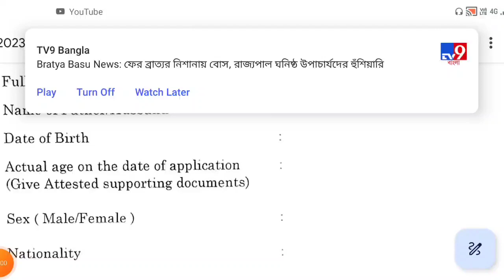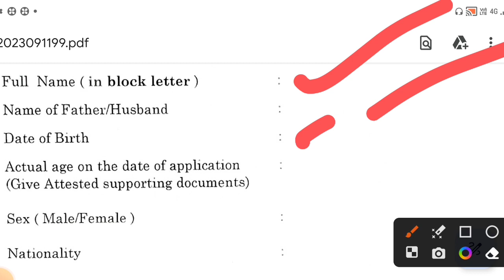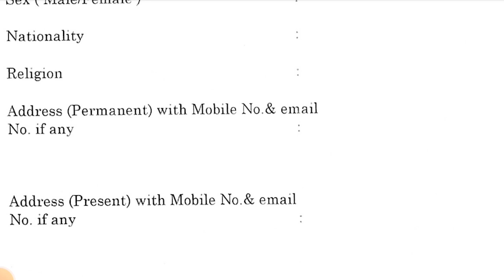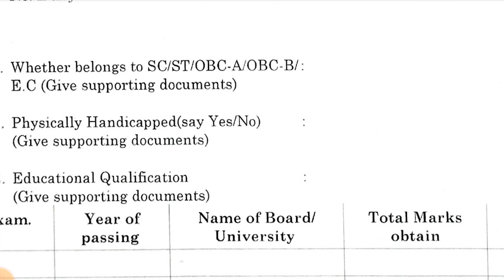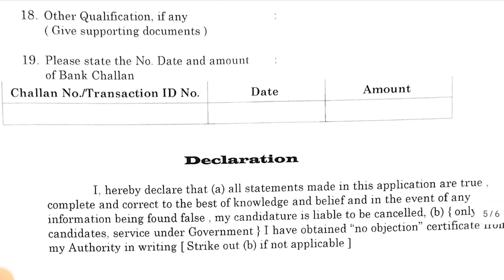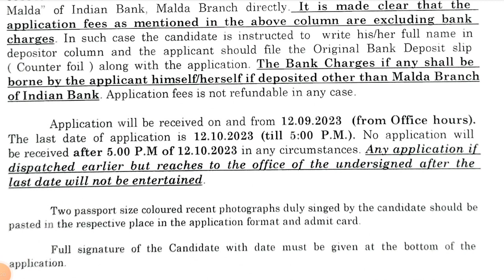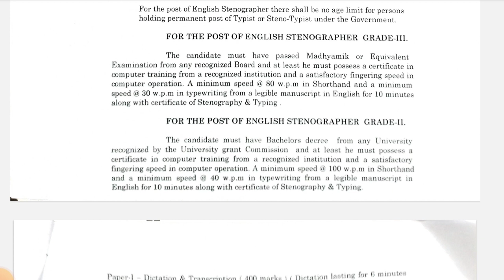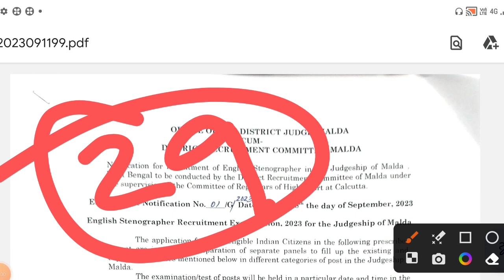মাধ্যমিক পাশে নিয়োগ শুরু | wb new job vacancy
রাজ্যে বিরাট নিয়োগ

bskdeonewupdate
bskdeo
wbnewjobvacancy
bsk
wtldeo
bskdeonewvacancy2023
firstupdateyoutubechannel
wtldeocaseupdate
deo
wbnewjobvacancy2023
todayjobupdateinbengali
dataentryjob
webeldeo
bskdeonewstoday
bskdeonewupdate2023
webeldeonewvacancy
wbjobs
pscfoodsi
bskdeonewvacancy
bskdeoformfillup2023
bsk new update 2023
wtldeonewupdate
wbjobupdateinbengali
wbnewjobupdate
jobinwestbengal
wbjobs2023
bangla sahayata kendra
westbengalnewjobvacancy
bskdataentryjob
wtldeonewvacancy2023
webeldeonewupdate
jobinkolkata
westbengalnewjobupdate
bskdeo2023
bsk new update
bskdeolatestupdate
wbcs2022prelimsresult
cob all bangla
dmofficejob
bsk deo
dataentryoperator
wtldeonewvacancy
deo job vacancy
wbnewjobupdate2023
banglasahayatakendranewvacancy
data entry operator online apply 2023
bdoofficejibvacancy2023
banasahayakinterview
data entry operator vacancy 2023
bsk update 2023
bangla sahayata kendra vacancy
bsk update
deonewupdate2023
data entry operator job vacancy
wbnewjobs
bsk new vacancy 2022
chakrirkhobor
wtldeo
wtldeocaseupdate
dataentryjob
wtldeonewupdate
wtldeonewvacancy2023
wtl
bsk update
chakrirkhobor2023
bsknewrecruitment2023
bana sahayak new update 2023
bana sahayak
kb bangla
bsk
bana sahayak interview
new jobs in west bengal
new recruitment 2023
food si
food
psc food si court case new update
food si repannel
wbpsc food si নিয়োগ 2022